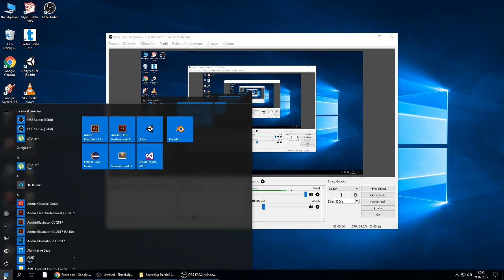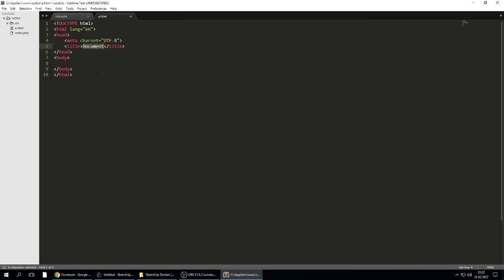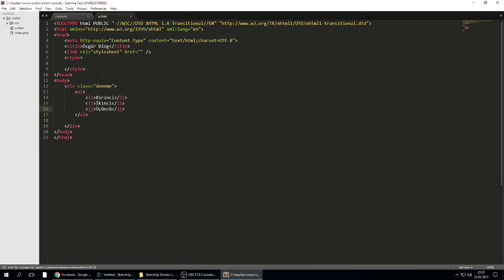Sublime Text 3 için olmazsa olmaz Emmet plugin Kurulumu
Bu eğitim videosunda Sublime Text 2 ve Sublime text 3'ün vazgeçilmezlerinden olan Emmet kurulumu anlatılmıştır.

Emmet plugini programcıyı satırlarca kod yazma zahmetinden kurtarıyor.

Sublime Text için olmazsa olmaz pluginlerden Emmet plugini kurulum videosunu beğendiyseniz lütfen beğen butonuna tıklayın.